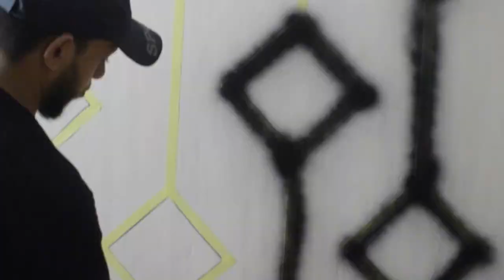ديكور مودرن بسيط